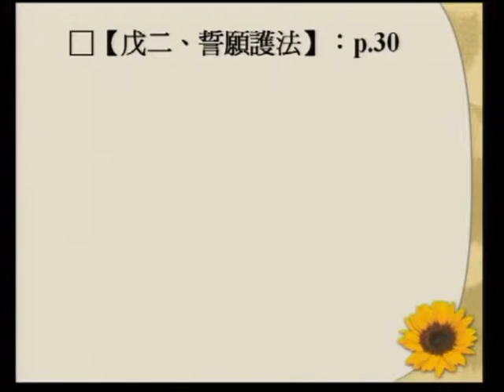SBA10【廣大行】《妙法蓮華經》講座：第二十八章「普賢菩薩勸發品」‹佛教教義、朝聖、與建築的結合› 第九集